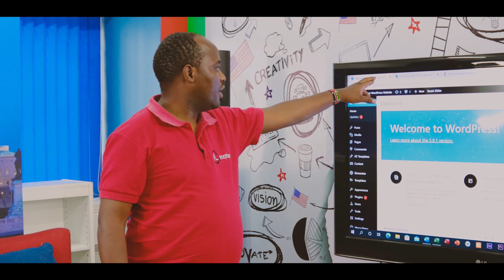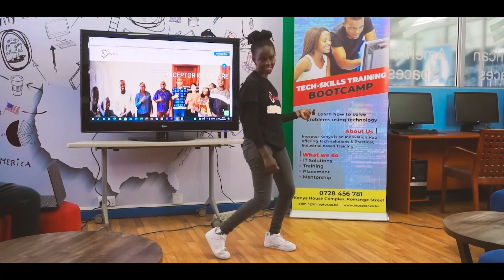Gidi Diamond Platnumz DANCE Choreography - INCEPTOR Talent Promotion- Learn to Earn!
Watch The Official Music Video HERE for Diamond Platnumz - Gidi

Are you talented and need to learn how to use your skills to earn a decent Income.